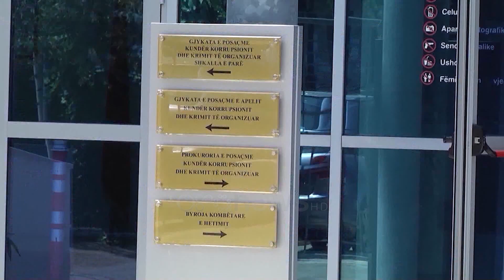Beqaj: Koncensioni solli ndryshim në shërbimin kirurgjikal! Rrapajn e Staccinin i njoha si ministër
Ish ministri i Shëndetësisë Ilir Beqaj ka reaguar lidhur me dosjen e koncesionit të sterilizimit për të cilën është arrestuar ish zv/ministri Klodian Rjepaj dhe biznesmeni i sterilizimit Ilir Rrapaj.

Në reagimin e tij të postuar në gazetën “Tema”  Beqaj argumenton pse firmosi për koncesionin. Pranon njohjet me biznesmenët Ilir Rrapaj dhe ortakun e tij Umbro Staccini që janë pronarë të shoqërive “Investital L.l.c dhe Servizi Italia S.p.a dhe Tecnosanimed S.r.l dhe U.Jet S.r.l dhe administratorit Admir Daci, të bashkimit të përkohshëm  SaniService sh.p.k